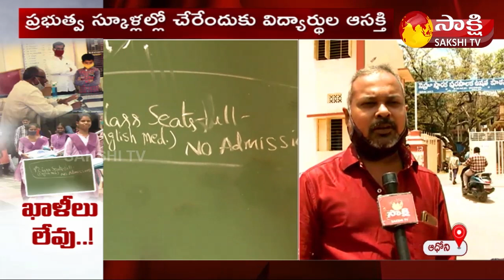Manabadi Nadu Nedu | Sakshi Story On Govt Schools Admissions | Sakshi TV